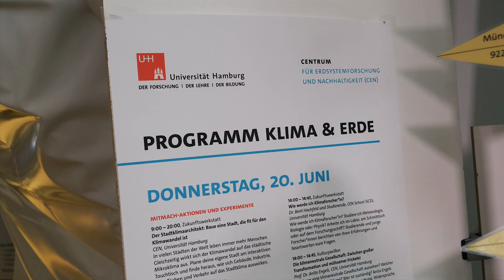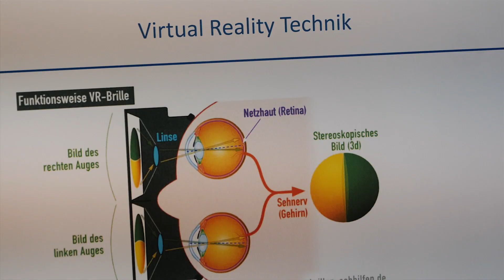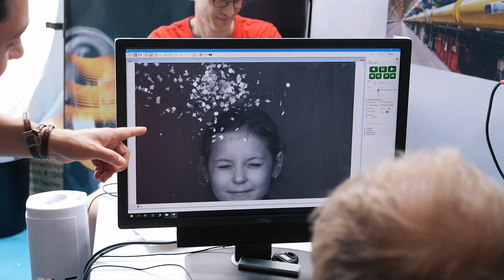Sommer des Wissens 2019 – Hamburgs Wissenschaftsfestival im Herzen der Stadt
Vier Themenzentren. Zwölf Zelte. Fünf Outdoor-Aktionsflächen. Eine Festival-Bühne. 290 Programmpunkte. Und rund 50.000 wissensdurstige Besucherinnen und Besucher. Das war der erste Sommer des Wissens auf dem Rathausmarkt. 40 Hochschulen und außeruniversitäre Forschungseinrichtungen haben bei bestem Festivalwetter Forschung zum Anfassen auf dem Hamburger Rathausmarkt präsentiert.